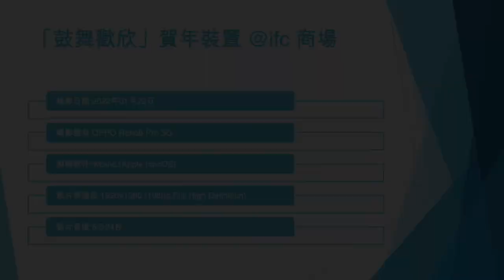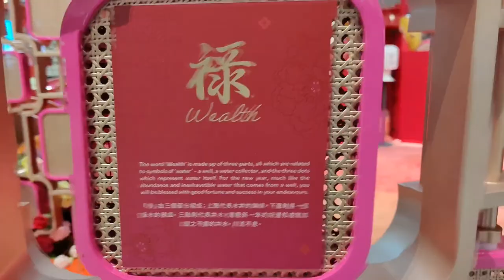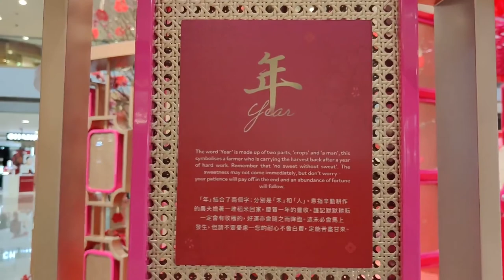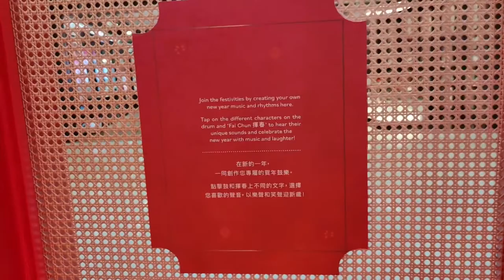「鼓舞歡欣」賀年裝置 @ifc 商場 - 2022年01月22日